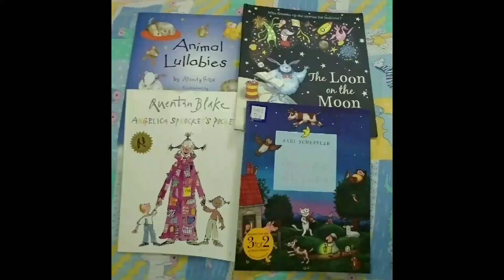Year 2 ... Week #3... 24/6/2020... Part 8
Lego, reading, more reading & bedtime reading😍